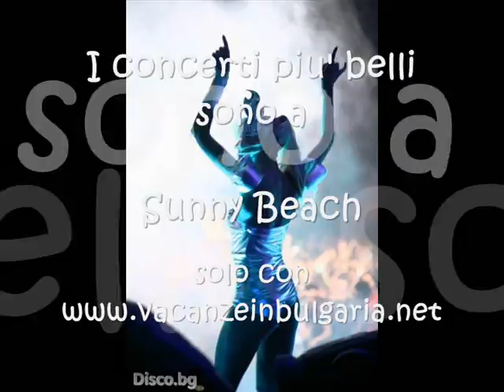Carl Cox in Concerto a Sunny Beach ,Bulgaria...solo con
Il magnifico concerto di Carl Cox a Sunny Beach...l' Ibiza dell' Est. per maggiori informazioni rivolgiti alle nostre agenzie di viaggio partner o visita il nostro sito